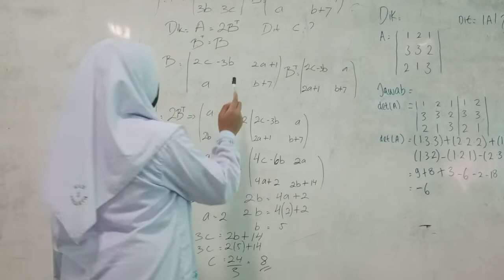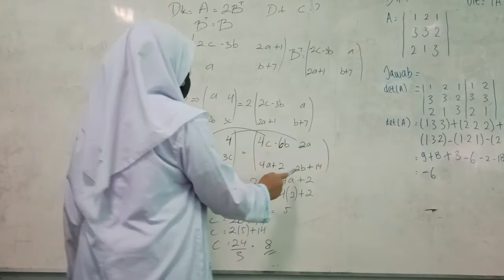Soal Kesamaan Dua Matriks | Revanya XI IPS 2